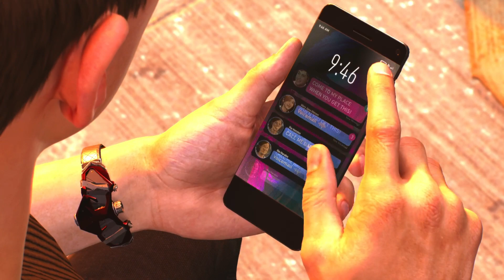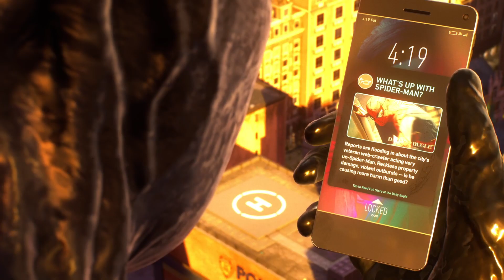Marvel's Spider-Man 2 (PS5 )Walkthrough Part 10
Marvel's Spider-Man 2 is an action-adventure game which is developed by Insomniac games and published by Sony Interactive Entertainment for the PS5. This is Insomniac third instalment in the Marvel Spider-Man series resuming with main protagonists Peter Parker & Miles Morales.